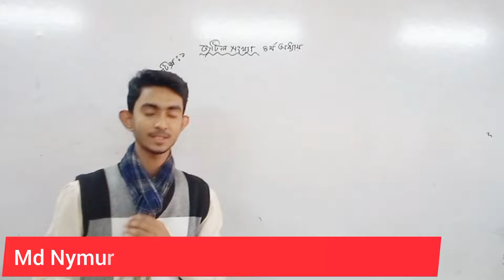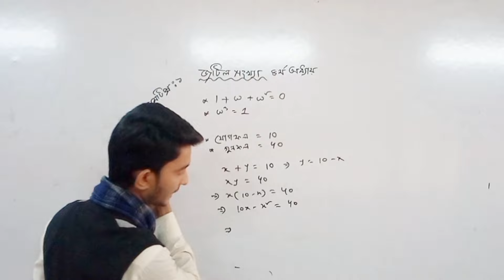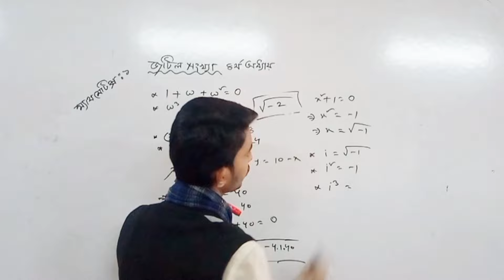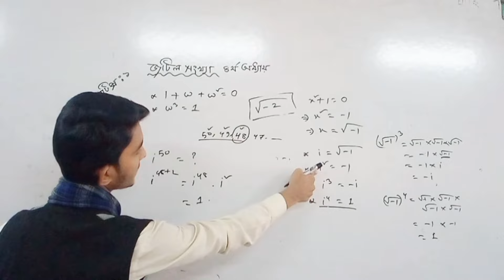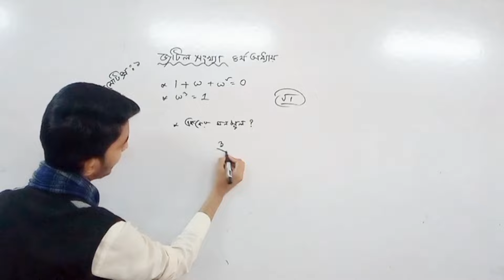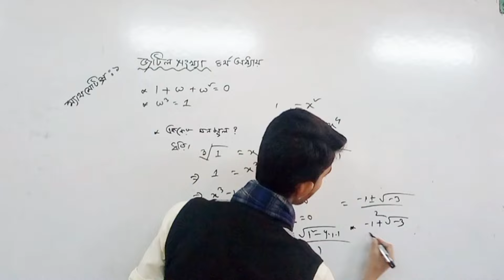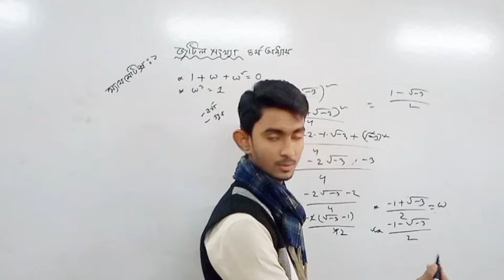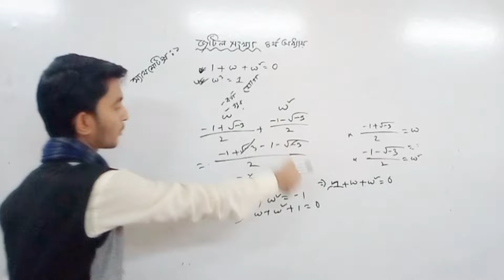mathematics 1 chapter 4, part 1 ||কারিগরি পাঠশালা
আসসালামু আলাইকুম, আজকে ক্লাসে আমরা আলোচনা করেছি ৪ অধ্যায় এর পার্ট -১ এখানে বেসিক থেকে ডিপলি সব আলোচনা করা হয়েছে। নতুন নতুন ভিডিও পেতে চেলেন টিকে সাবসক্রাইব করে পাশে থাকুন।আর যেকোনো সমস্যা হলে আমাদের ফেসবুক পেইজ অথবা ফেসবুক গ্রুপে মেসেজ করুন,ধন্যবাদ আপনাকে।

৪র্থ অধ্যায় এর আংশিক ক্লাস দেওয়া আছে এই ভিডিও তে। তোমাদের ম্যাথমেটিক্স ১ বইয়ের "জটিল সংখ্যা" অধ্যায়ের কিছু অংক একটি ভিডিও তে দেওয়া চেষ্টা করেছি। যেকোনো সমস্যা হলে আমাদের সাথে যোগাযোগ করার ঠিকানাঃ রংপুর পলিটেকনিক ইনস্টিটিউট,রংপুর। মোবাইলঃ০১৯২১২১৪৯১০।

♦️দ্বিতীয় সেমিস্টার‌‌‌®

Mathematics -2 { সকল টেকনোলজি }

তৃতীয় অধ্যায়ঃ